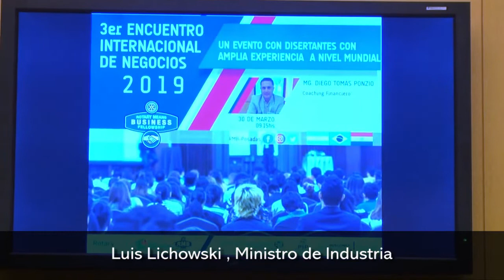Misiones participará en el Proyecto Innova de la Unión Europea